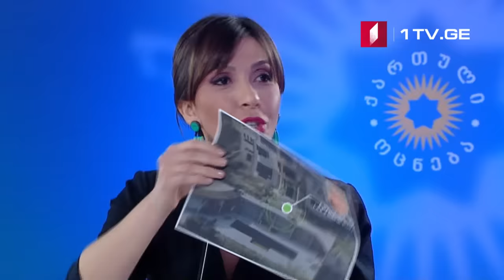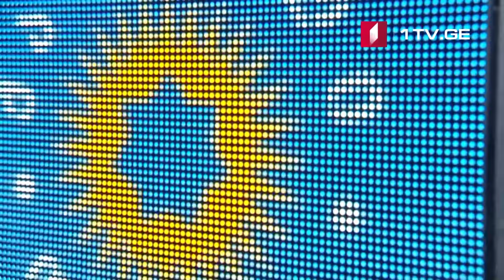ბიძინა ივანიშვილი ჟურნალისტების კითხვებს პასუხობს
23 ოქტომბერი, 2018
„ქართული ოცნების“ თავმჯდომარე ბიძინა ივანიშვილი TV პირველის, „რუსთავი 2“-ისა და „იმედის“ ჟურნალისტების კითხვებს პასუხობს